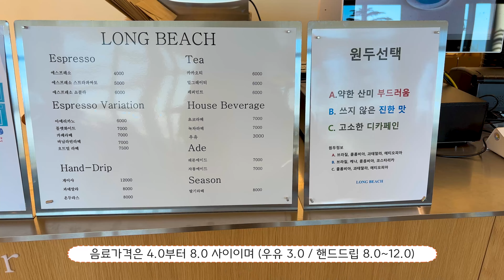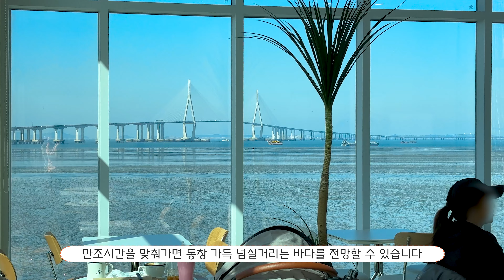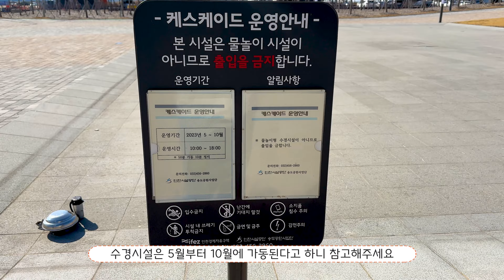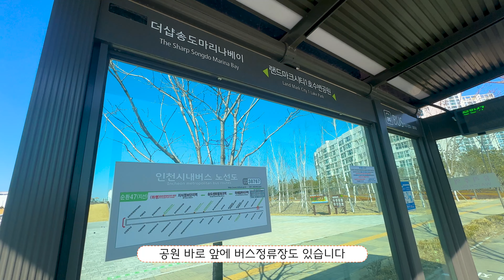전망 좋은 오션뷰 신상카페 송도 롱비치커피앤브래드 (3월 1일 가오픈) /서울근교 봄나들이 송도 가볼만한곳 / 애견동반 카페추천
3월에 오픈한 따끈따끈한 신상베이커리 카페입니다 . 전좌석 오션뷰는 물론 바다가 보이는 공원이 함께 있어서 봄나들이로 재격인데요!
애견동반이 가능한 건물도 마련되어 있어서 반려인들에게도 강력추천합니다